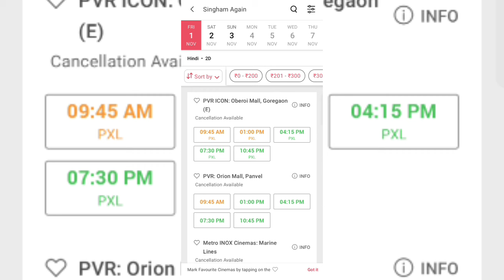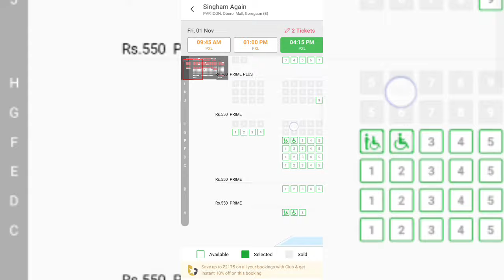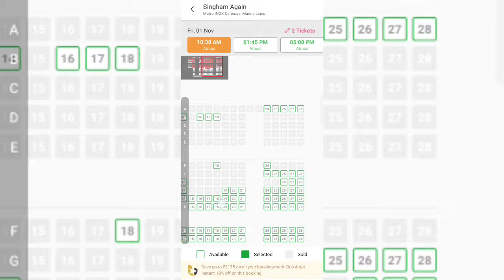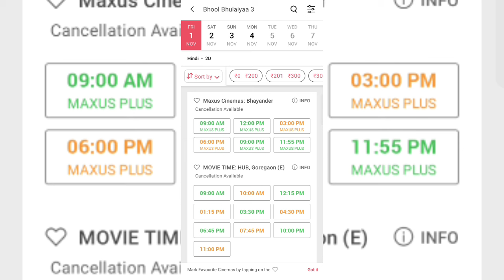Singham Again Shatters Bhool Bhulaiyaa 3’s Advance Booking Record in Just 8 Hours